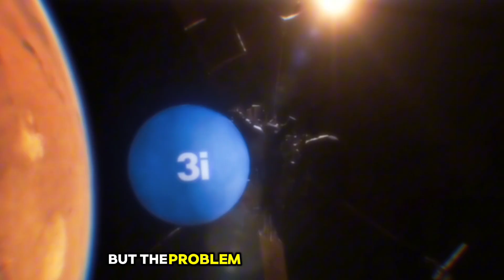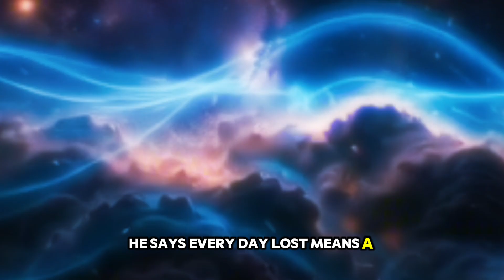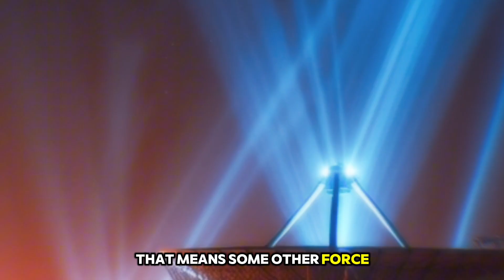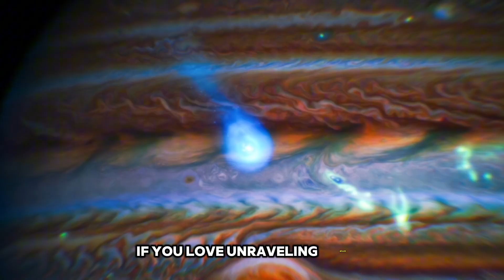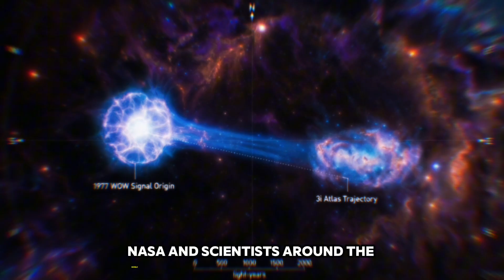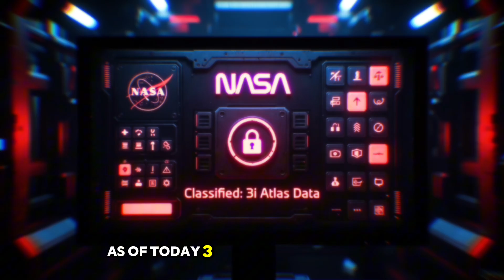3i Atlas Sends a Signal — NASA & Harvard Confirm the Unthinkable - Latest News Update | Zid Wisdom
3i Atlas Sends a Signal — NASA & Harvard Confirm the Unthinkable - Latest News Update | Zid Wisdom

NASA and Harvard scientists have detected a mysterious 22-hour radio pulse coming from 3i Atlas, an interstellar object defying gravity.
The signal, first captured by MeerKAT and NASA’s Juno Mission, is unlike anything ever seen before in space. Dr. Avi Loeb,
Experts believe it could be proof of advanced technology or an unknown cosmic phenomenon.